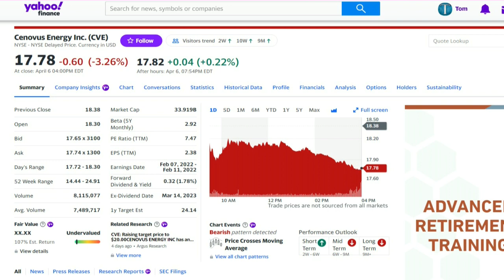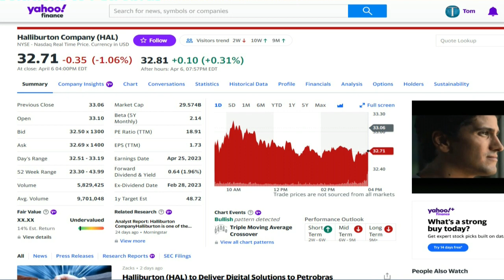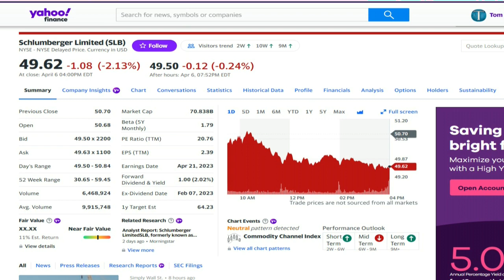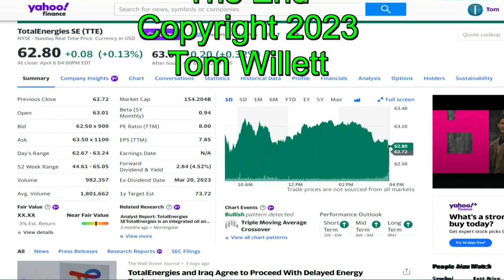Stocks to Consider April 8, 2023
Stock Market Dos and Don'ts
I am not a financial advisor. Money invested in stocks can be lost. Buy low, sell high. Some stocks are doing well with the NASDAQ Index leading the way.